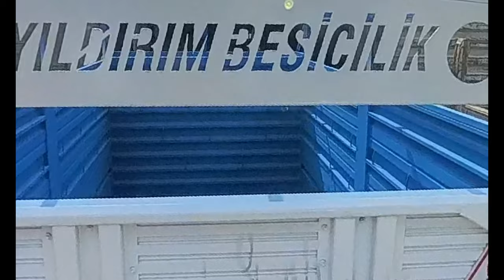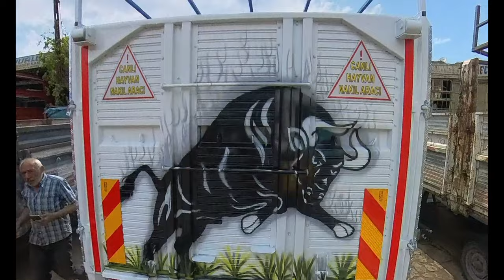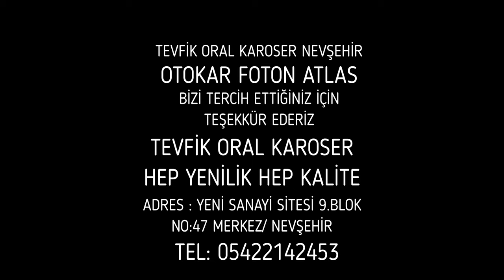OTOKAR FOTON ATLAS TEVFİK ORAL KAROSER NEVŞEHİR 05422142453